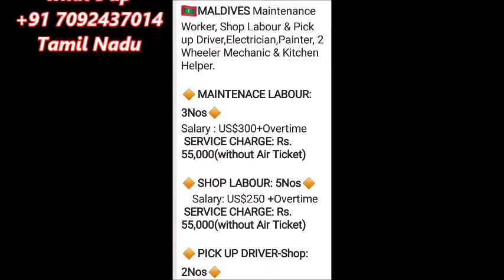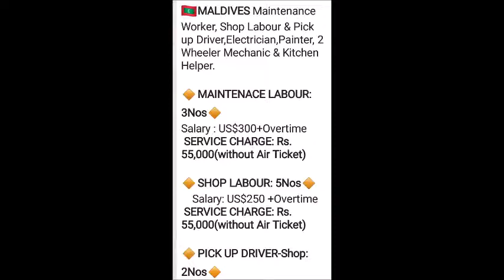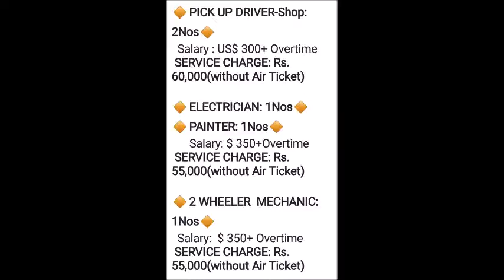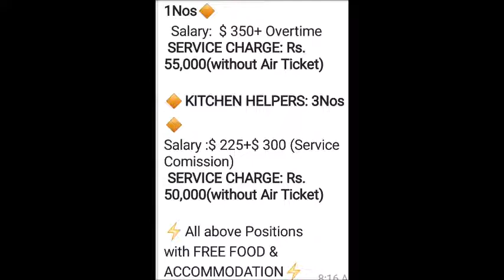Labour Jobs ## Maldives # 2021#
who are willing to come to the Maldives to work as given posts.